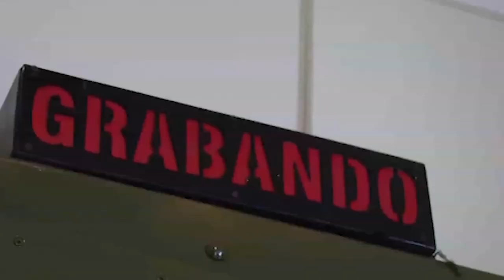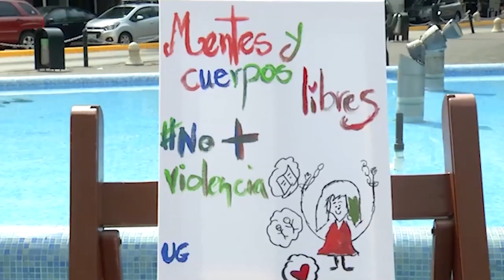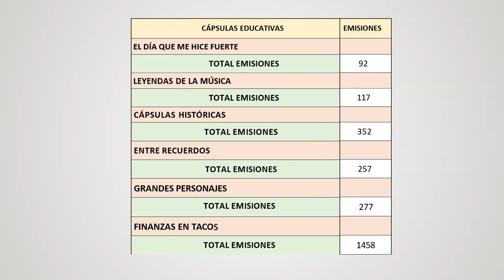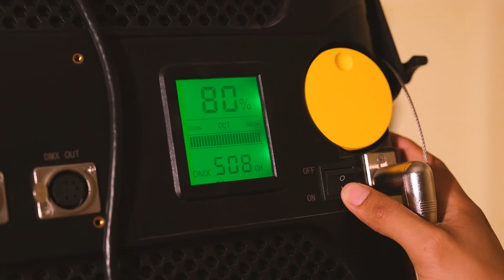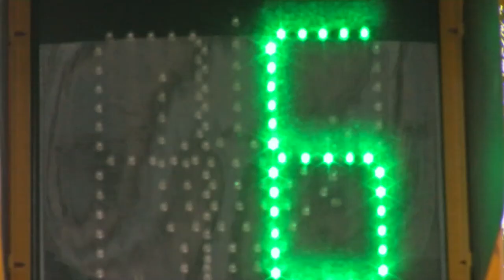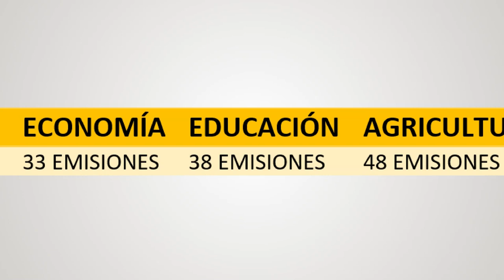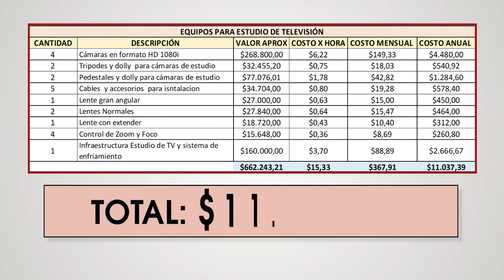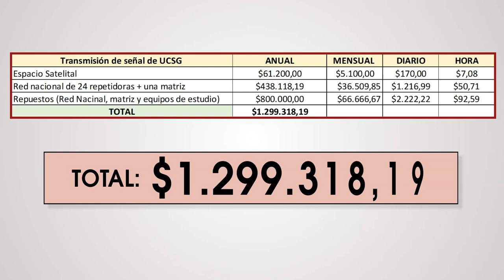RENDICIÓN CUENTA 2021 | UCSG TELEVISIÓN